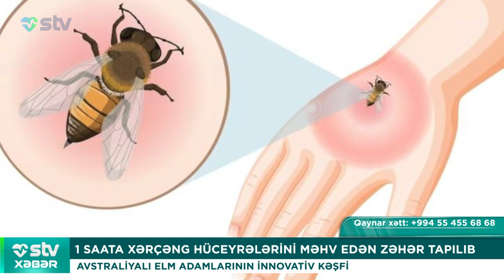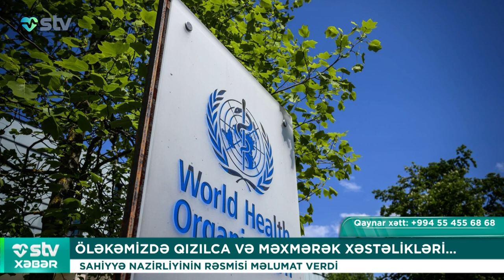BİTİŞİK ƏKİZLƏR 14 SAATLIQ ƏMƏLİYYATLA AYRILIB